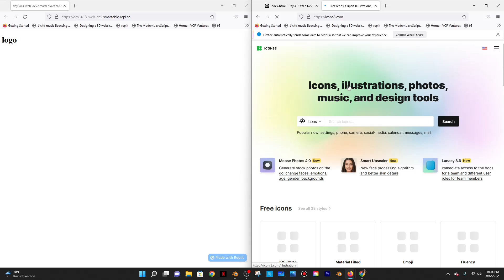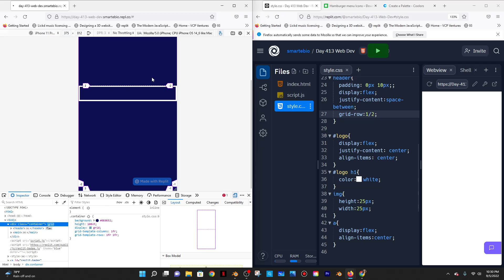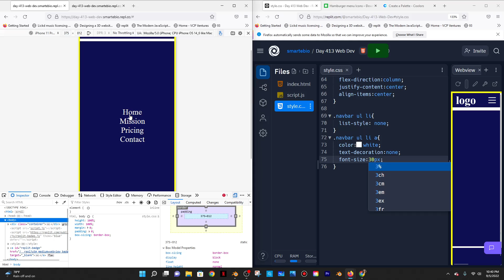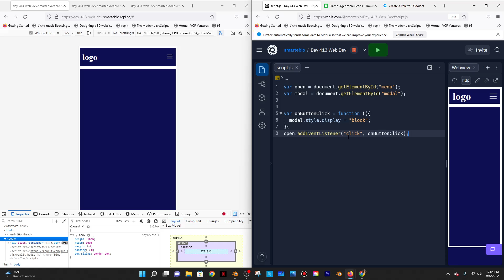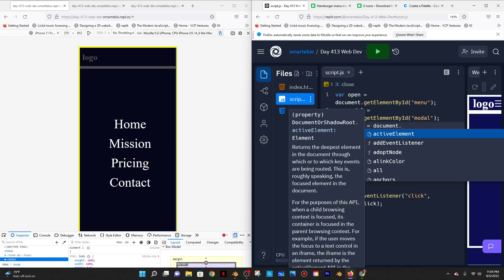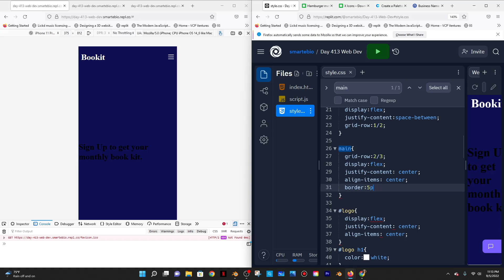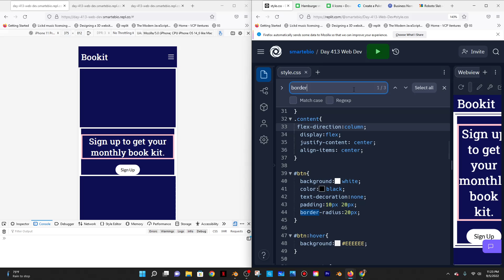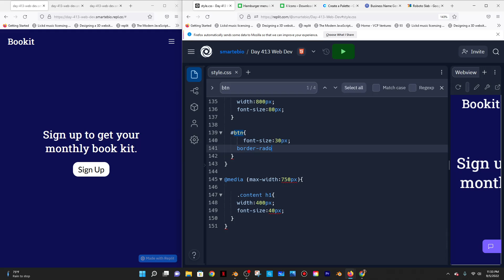Modal with JavaScript in Mobile Friendly Landing Page|Day 413 of Web Dev